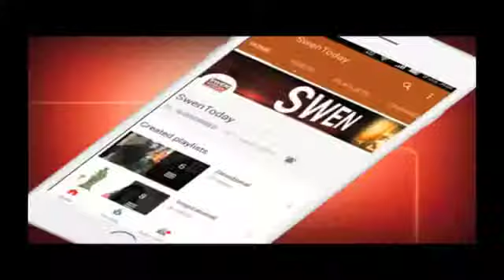Pak ने LoC पर तैनात किये किराए के 150 स्नाइपर शूटर..भारतीय जवानों को बनाते हैं निशाना